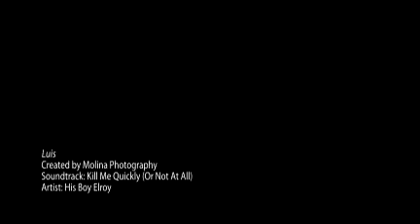Luis Photo Shoot